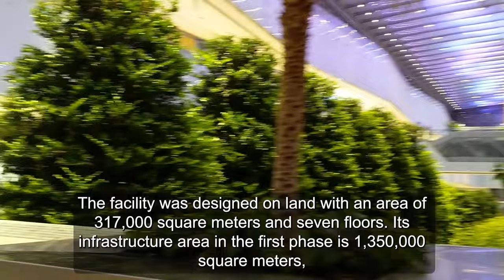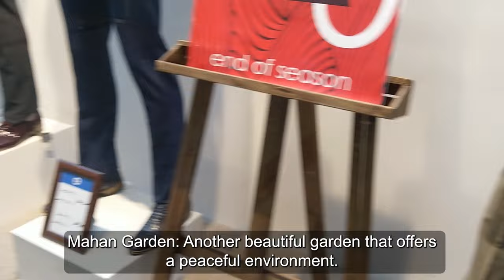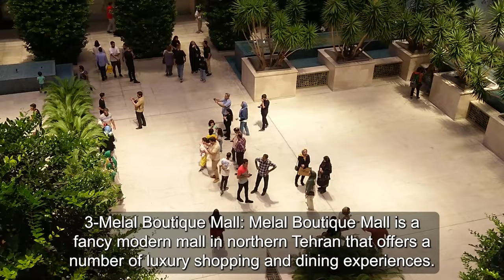Iran Mall - A Tour of the World’s biggest Shopping Center - Tehran 2023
It is the largest shopping mall in the world with a total retail floor area of 1.95 million square meters.
It has a traditional bazaar inspired by the markets of different Iranian cities, where you can find handicrafts, souvenirs and products from various parts of Iran.
It has a multipurpose sports complex that offers a wide range of athletic activities, such as wrestling, tennis, volleyball, basketball, futsal, martial arts and parasports.
It has a hotel with 18 stories and more than 300 rooms, which is the most luxurious one in Iran.
It has a cinema complex, a musical fountain, a car show, a library, a mosque, and several gardens and halls with Iranian-Islamic architecture.

✔️ All material in this video is original and personally recorded by  @Daily_adventure on location.